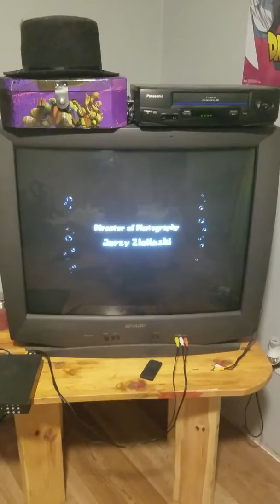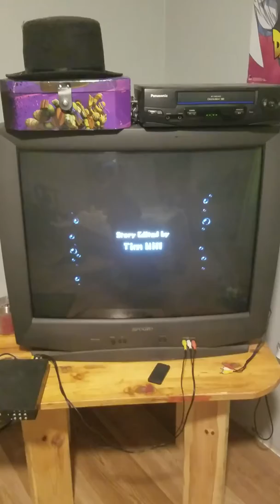Ween Ocean Man